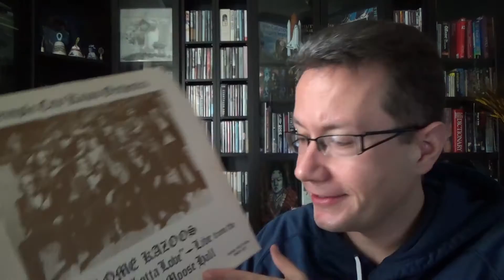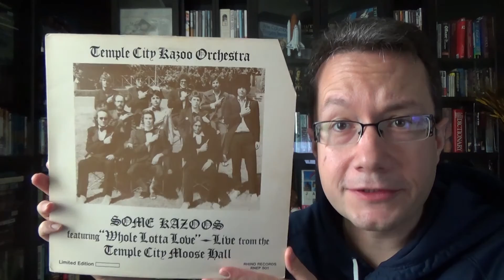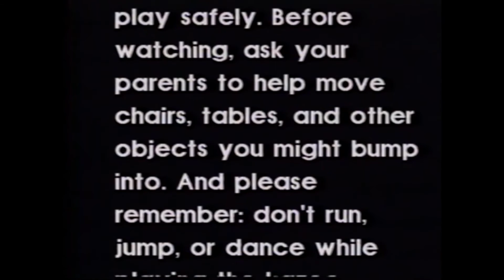Recorded Oddities #6: A Whole Lotta Kazoos